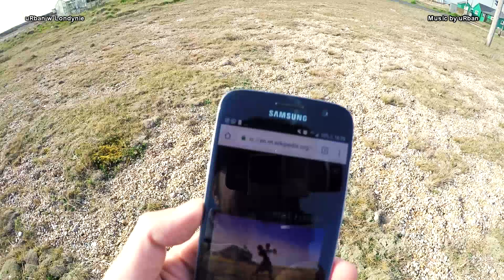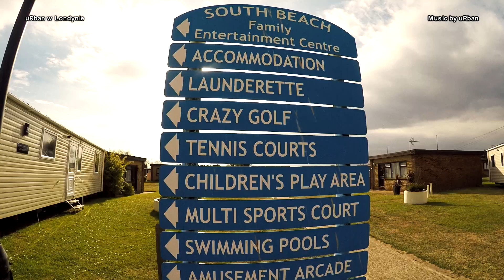W cieniu elektrowni ATOMOWEJ #73 ( DUNGENESS, KENT )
Wybierasz się do Londynu? A może już tu jesteś? Checesz odwiedzić ciekawe miejsca w mieście a nie masz dobrego przewodnkia? Napisz na co Ciebie interesuje i co chiałbyś zobaczyć a ja już zajmę się resztą, żebyś zobaczył najlepsze uRban miejsca w LND.

Po więcej zajebistych filmów z Londynu zapraszam na ?sub_confirmation=1

Wesprzyj mnie w następnej mojej wyprawie kupując koszulkę, bluzę lub gadżet -SKLEP uRban w Londynie

Aby kupić pocztówkę unikatową kartkę uRban w Londynie za 15pln napisz na ja w emailu zwrotnym napiszę tobie jak i co musisz zrobić.

Akcja kartka z UK !

Jeżeli chiałbyś lub chciałabyś dostać kartkę z mojej następnej wyprawy wystarczy że.

1. Jeżeli jeszcze nie polubiłaś/eś miojego fanpege uRban w Londynie to zrób to teraz pod tym linkiem

2. Wyślij mi wiadomość prywatną z pełnym adresem

3. Cierpliwie czekaj bo ja podczas każdej wyprawy losuję 1 osobe do której poleci kartka.

4. Dane wystarczy wysłać jeden raz.

5. Osoby które dostały kartkę nie mogą już brać udziału w losowaniu.

Powodzenia

Adrian uRban - osoba znana szczególnie starszej wiekiem widowni z pierwszej edycji programu BAR a młodszej jako producent muzyczny, produkujący muzykę min. dla Chady, Piha czy KęKę.